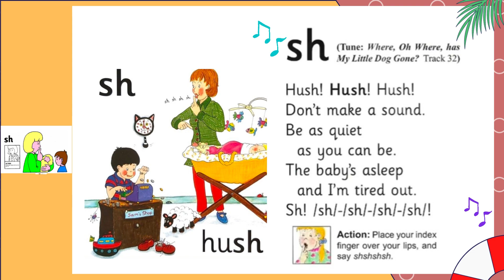JOLLY PHONICS /Sh/ SONG, LYRICS AND ACTION || PHASE 6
Welcome to Ms. Ester's Corner! This song helps the children identify and recognize the digraph /sh /sound.  Happy learning! Credits to  Jolly Phonics.